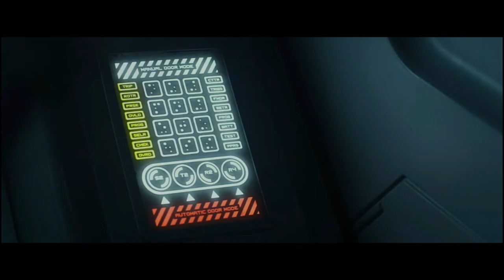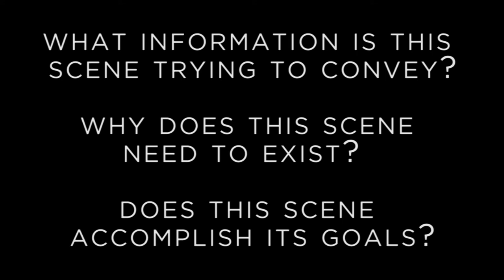Picking Apart Prometheus: Part 1 — Missing Pieces (2/2)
Binary Bastard shares his thoughts on the problems with Ridley Scott's 2012 sci-fi horror film Prometheus. This video essay, "Missing Pieces", is the first of a five-part series, "Picking Apart Prometheus". Forthcoming videos will explore other issues with the film, from characterization to its unanswerable questions.

If you like where these words are going, follow them on twitter @binarybastard

For more film essays, analysis and rants head on over

Note on the content: while it's certainly intended to entertain, it is not intended to unduly or unfairly criticize or satirize the film. There are countless sources for such content already, my intent is not to add to the mix. Instead, this video is intended to inspire serious discussion on the plot of Prometheus. Rather than an extended foray into speculative fan fiction, this video addresses specific problems in the structure and plot mechanics of Prometheus that could have been fixed with some minor alterations in the script and editing. These are by no means definitive, and they exist simply to point out directions the movie could have gone that would have eliminated many of the problems fans and detractors have, rather than to stress these are the only fixes that could have or should have been made. I look forward to people sharing their own in the comments.

I acknowledge that there have been a lot of videos and comments online already about how to do this, so rather than simply repeat those points this video will instead list of features that have yet to be discussed.

Also note: there is a momentary loss of sync around 5 minutes in, it lasts about 5 seconds, and I'm at a loss to account for it. My apologies for the fault in the technical details.

Also note: the video is split into two pieces. It was suggested that people who balk at 20 minutes would consider sitting through 10, and then if so inclined would continue on for the remaining 10. I may post the full version in a while, but for now I'm keeping with this format.